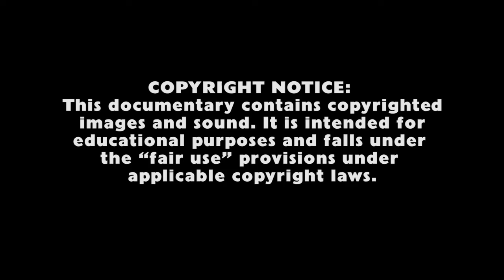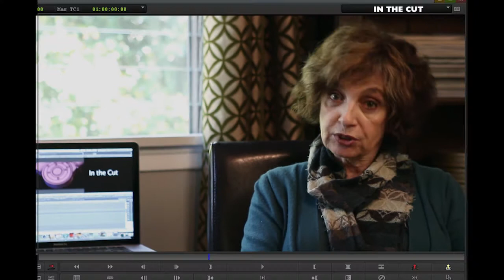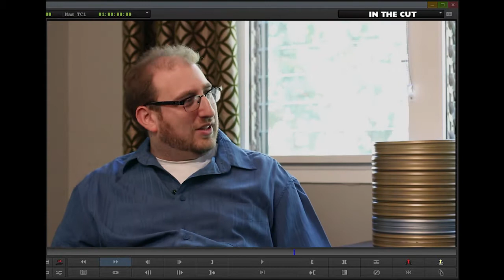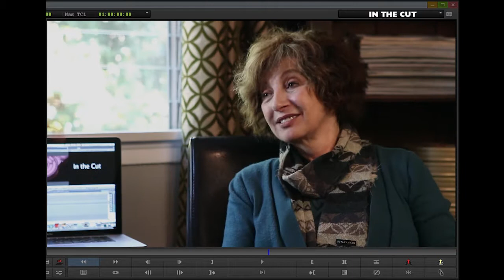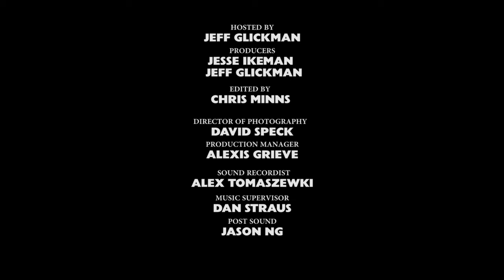Lynzee Klingman (Part 1), editor One Flew Over the Cuckoo's Nest - Craft Truck - In the Cut - S01EP3